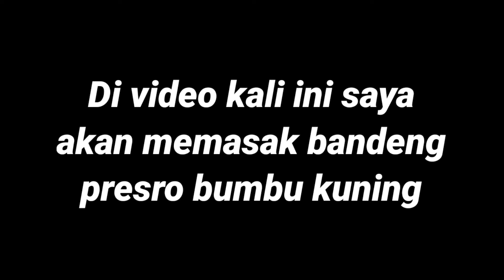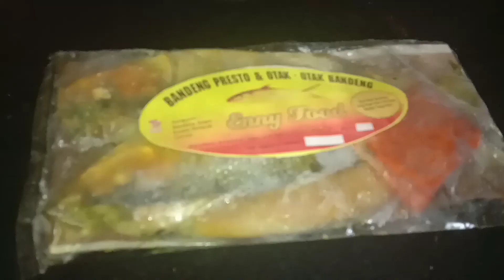Cara Membuat Bandeng Presto Siap Jual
Cara membuat bandeng presto bumbu kuning ini, bumbu yang di persiapkan dalam vidio ini untuk 5 kg Bahan bandeng.

resepmasakan jawa
resepmasakansimple untukseharihari